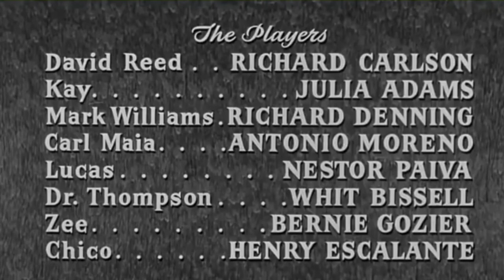The Beauty Who Created the Beast | Finally Gets The Recognition She Deserves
The Beauty that created the Beast we all know as The CREATURE is finally getting her due!  How a sad story about the CREATOR of the Creature in "The Creature From The Black Lagoon"  is the subject of a new book.  Its coming out in March and talks about Millicent Patrick - The only woman to create a ICONIC Horror Monster for the silver screen.

Retro and Nostalgia News about Current Pop Culture, Movies, Music, and Games that relates to all things Retro!   I'm a Nostalgia Junkie.  I collect old games, movies, toys, books, and memorabilia.  I love talking about Nostalgia and Retro topics and keeping up with news about the things I love from way back when.

I am NOT sponsoring this book, or making any money off it,  I just want to make sure the message is heard!!